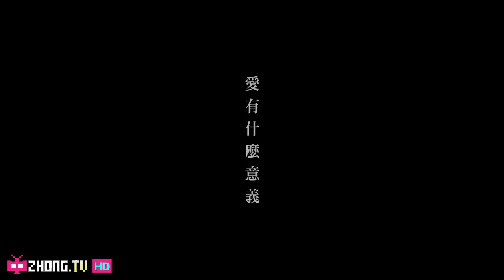台湾/中文/说唱/饶舌：Taiwan Hip Hop Chinese Rap － ＭＣ耀宗 -【愛有什麼意義】 ft. BOLLY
Song Title:愛有什麼意義
Artist: ＭＣ耀宗 ft. BOLLY